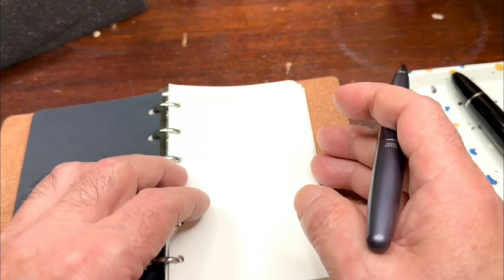[M6システム手帳] M6、小さいけれど、こんなに書き込めた！ の巻 WRITE IT ! 075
これなら使える！　喜びの実感！

動画中、STFが破綻、と語りましたが、これは、FTXの誤りでした。

大好きな文具チャンネルをご紹介します。